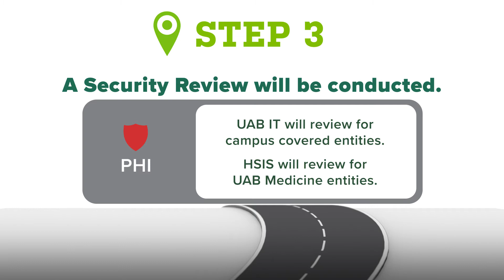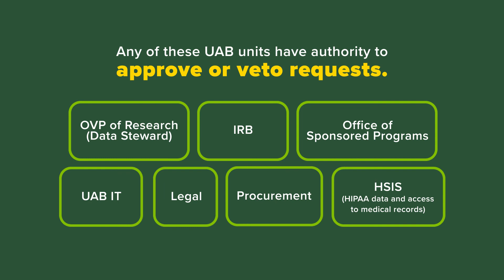UAB Research Technology Request Process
What happens when you request technology for your research? This is our four-step process whether you are needing to store data, build an application, or purchase something new.

Access forms at go.uab.edu/ITContracts
Review Data Classification at go.uab.edu/DataClassification